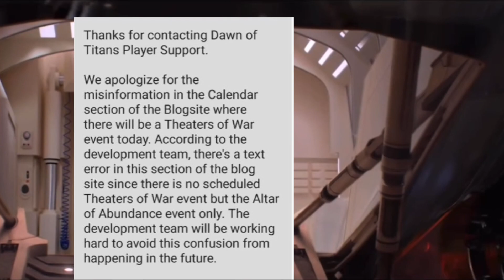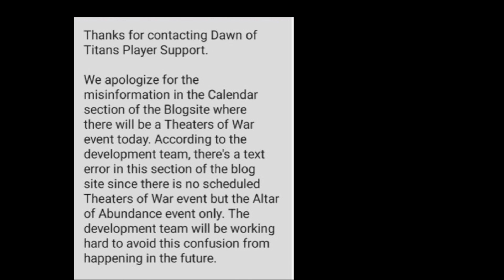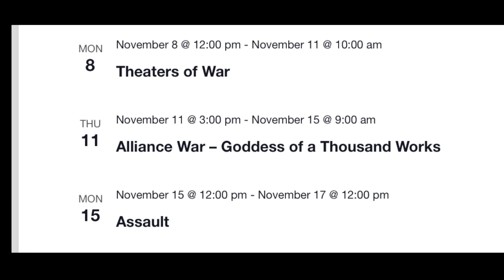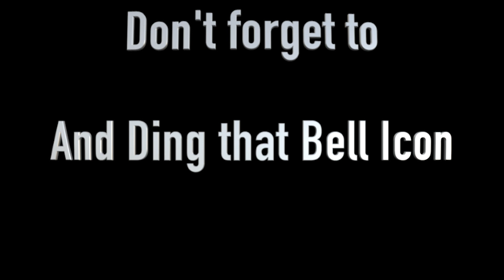Dawn of Titans -- Calendar Update 11/8-11/17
11/08/2021

Short update video on the next three events taking place in Dawn of Titans.

Unstoppable is part of "Fight Back: The Collection" which is our 12 song collection of some of our most hype/high energy music now available on iTunes, Spotify, Apple Music and all other streaming platforms!

Thor: Ragnarok
Provider
Disney
Rating
PG-13
Release date
2017

Actors
Chris Hemsworth
Tom Hiddleston
Cate Blanchett
Idris Elba
Jeff Goldblum
Tessa Thompson
Karl Urban
Mark Ruffalo
Anthony Hopkins
Benedict Cumberbatch
Taika Waititi
Rachel House
Clancy Brown
Tadanobu Asano
Ray Stevenson
Zachary Levi
Georgia Blizzard
Amali Golden
Luke Hemsworth
Sam Neill
Charlotte Nicdao
Ashley Ricardo
Shalom Brune-Franklin
Taylor Hemsworth
Cohen Holloway
Alia Seror O'Neil
Sophia Laryea
Steven Oliver
Hamish Parkinson
Jasper Bagg
Sky Castanho
Shari Sebbens
Richard Green
Sol Castanho
Jet Tranter
Samantha Hopper
Eloise Winestock
Rob Mayes
Director
Taika Waititi
Producer
Kevin Feige
Writers
Eric Pearson
Craig Kyle
Christopher L. Yost